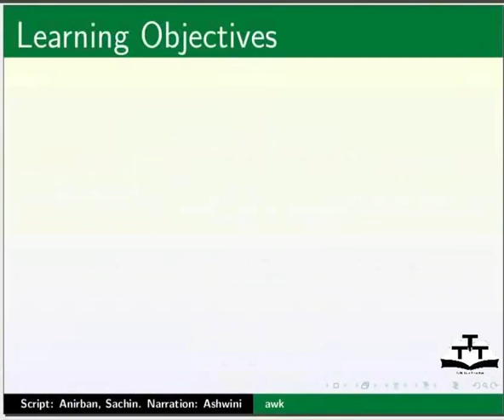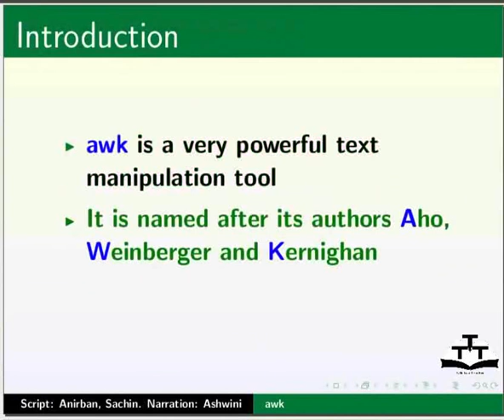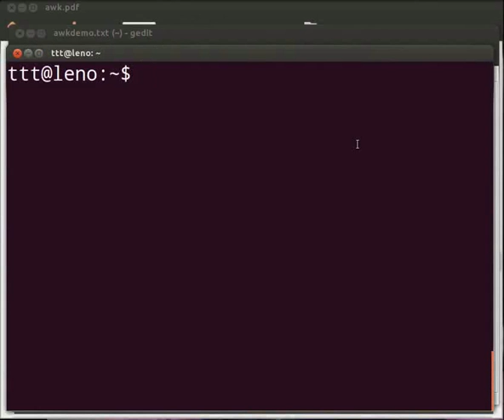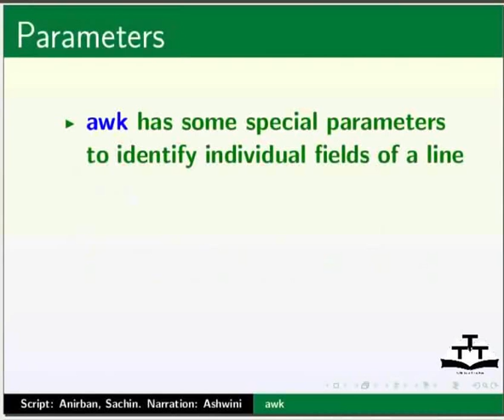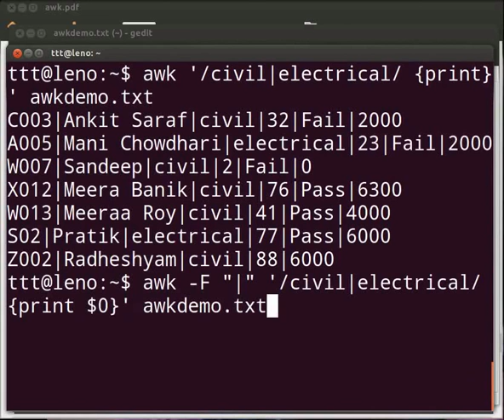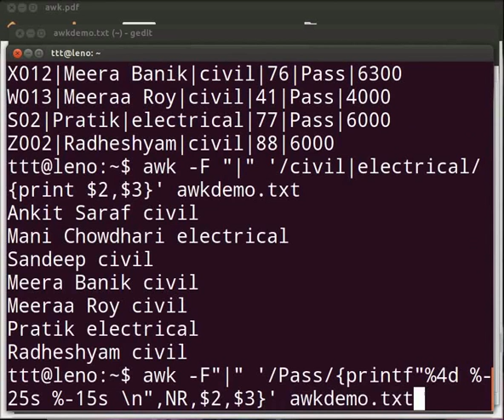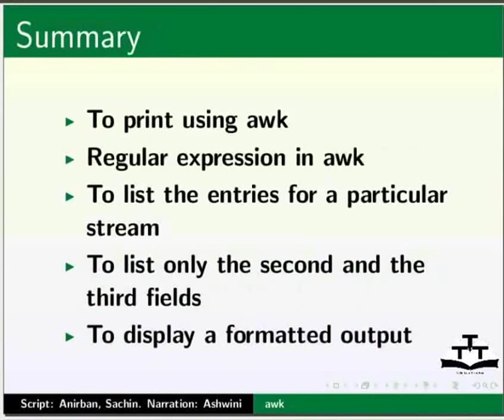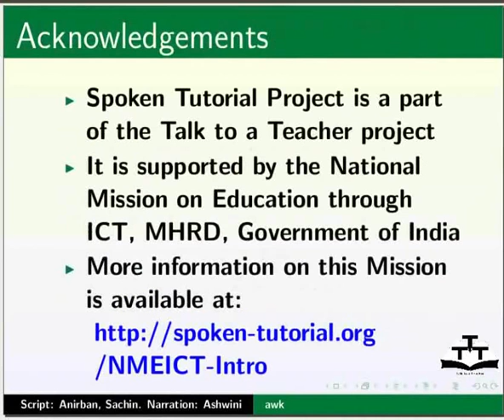Basics of awk - Nepali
awk को आधारभूत ज्ञानहरु

    प्रारम्भिक Awk
    छनोट मापदण्ड
    कार्य
    फर्म्याट गरिएको - printf
    फिल्डहरु र -F विकल्प
    नियमति एक्सप्रेसनहरु
    NR - नम्बर अफ रेकर्ड्स
    भेरिएबलहरु